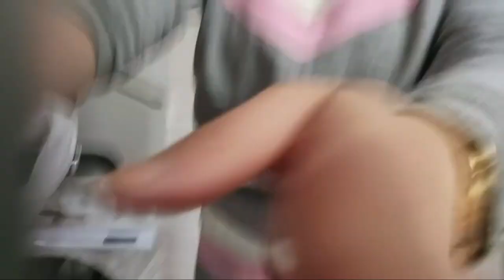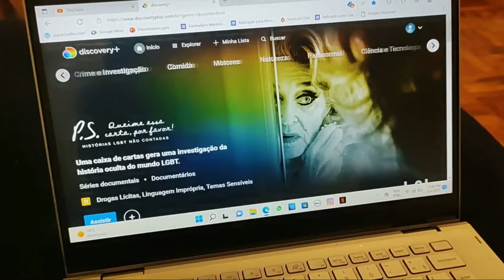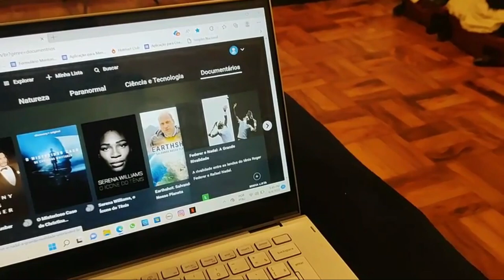VLOG: COMPRINHAS E BAGUNÇA DA MUDANÇA NUNCA ACABAM!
Minha vida está aos poucos se ajeitando, enquanto minha casa vai se ajeitando também.
Aos poucos vou transformando este apartamento no meu lar.
Espero que esteja gostando de acompanhar esta mudança comigo!

Quero te convidar a ser minha aluna e investir no seu desenvolvimento pessoal de forma contínua. É o que tem me ajudado a lidar, diariamente, com as dificuldades da vida e as dificuldades em mim mesma.

Caso queira dar uma guinada e disposta a dar um primeiro passo para uma transformação mais profunda, com a minha ajuda e liderança, preencha este formulário e comece seu processo de coaching: